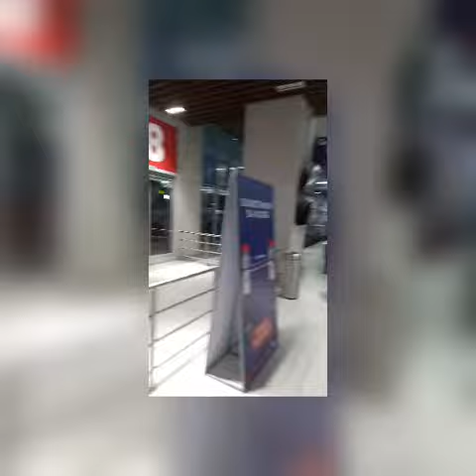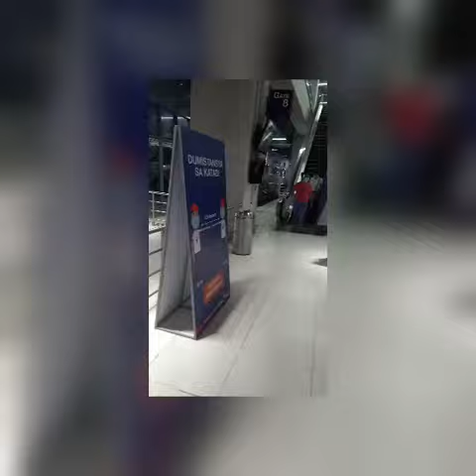andito na ako sa area ng place kung saan kami magkikita nila angcle.para sunduin si ate at mama